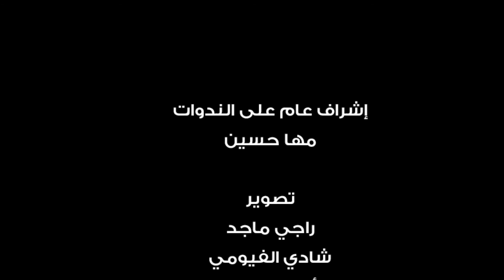اتفرج | مي كساب عن أوكا وأورتيجا" : موسيقتهم عالمية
قالت الفنانة مي كساب، أنه تحب ما يقدمه أوكا وأورتيجا، مشيرة إلي أن موسيقاهم عالمية، وهي نوع من أنواع الغناء الغربي التي لها جمهور كبير علي مستوي العالم.
وقال مي في تصريحات خاصة خلال ندوة تكريمها من موقع "اتفرج"، عن مسلسل "لأعلي سعر" : "ما يقدمه أوكا وأورتيجا ما بياكلش عيش في مصر، هما بيقدموا موسيقي وموضوعات مهمة جداً".